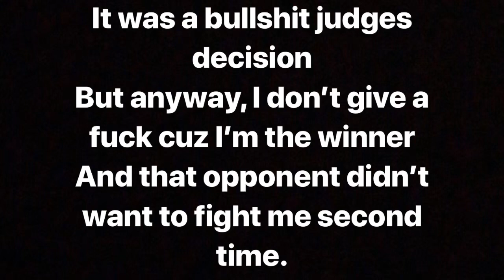Muay-Thai Fight | My first semi-pro fight in Malaysia, Kuala-Lumpur 2018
My first semi pro fight after two month training of Muay Thai